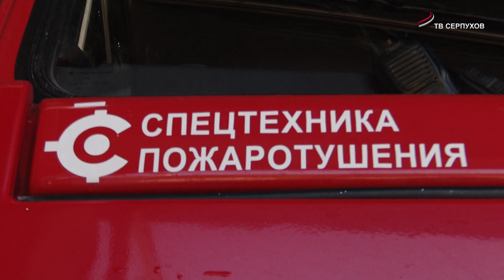Серпуховские пожарные будут представлены к награде